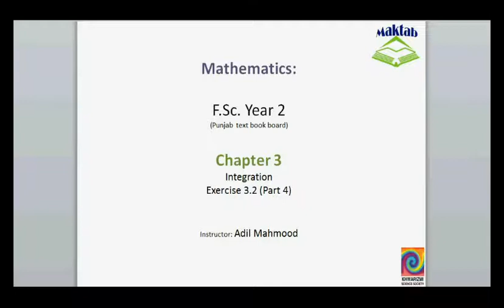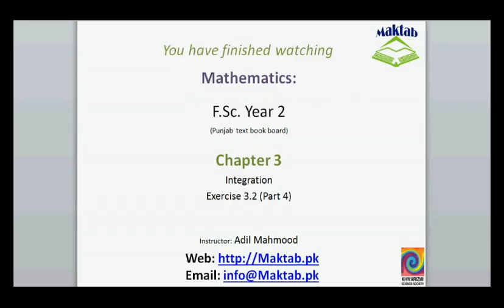FSc Math Book2, Ex 3 2, LEC 10; Q 2v 2xiii